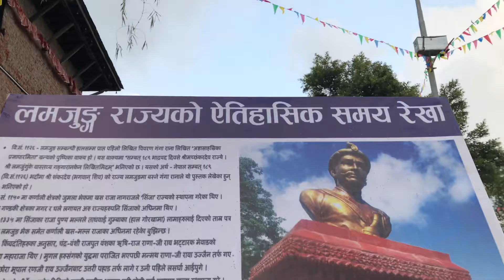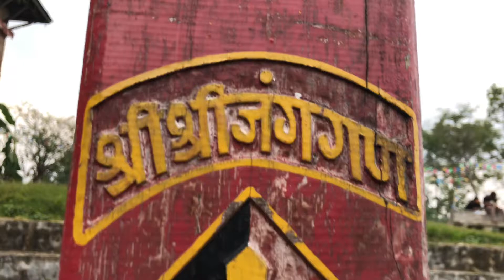गाउशाहर लम्जुङ दरबार